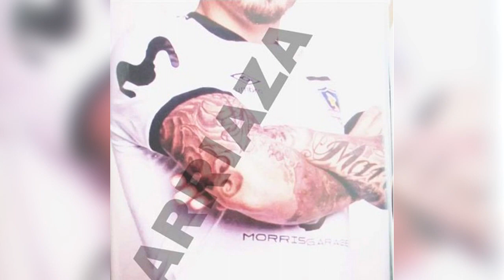El FUTURO de ARÁNGUIZ y PULGAR | Nueva CAMISETA de COLO-COLO| MEDEL le abre la puerta a BRAVO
Espero que te haya gustado el video!, Y a ti crack... ¿En qué clubes te gustaría ver jugar a Erick Pulgar y Charles Aránguiz? Deja tu respuesta en los comentarios!